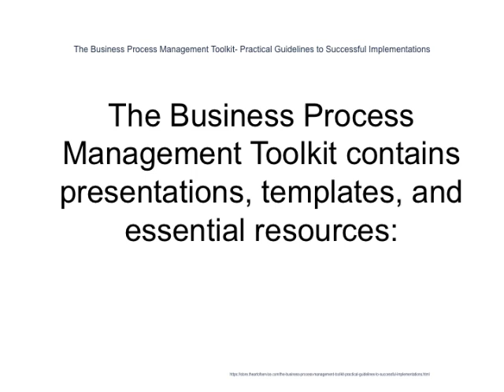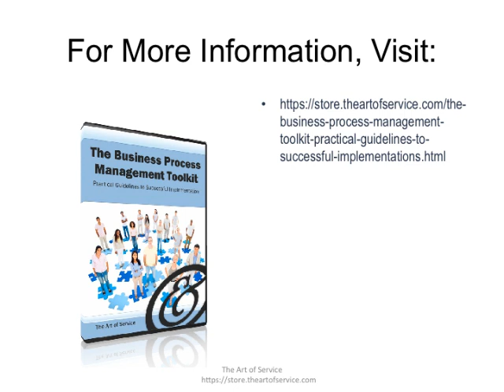The Business Process Management Toolkit Practical Guidelines to Successful Implementations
That is why we give you the results without you having to do all the legwork; we do the research, the analysis, and the collating of information we find.  All you have to do is take the outcome of all that work and use it as part of your project-to make it unique to your job, project, or task at hand in a way that only you can do.